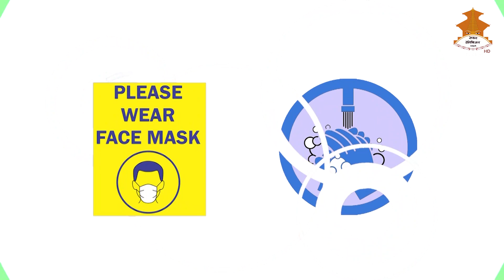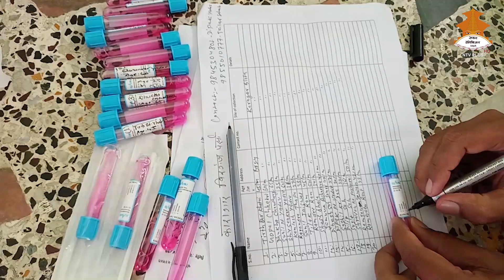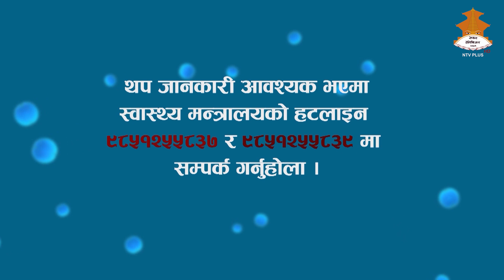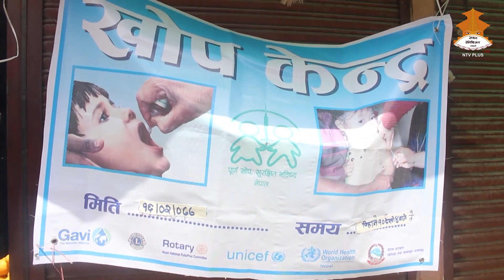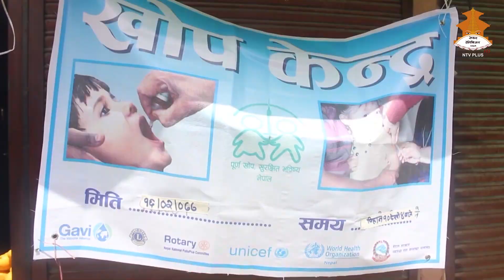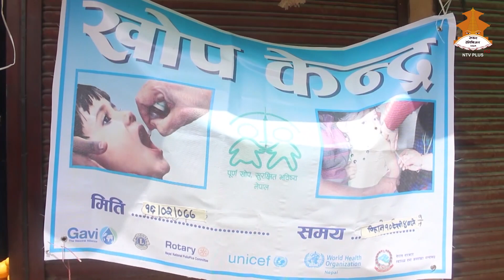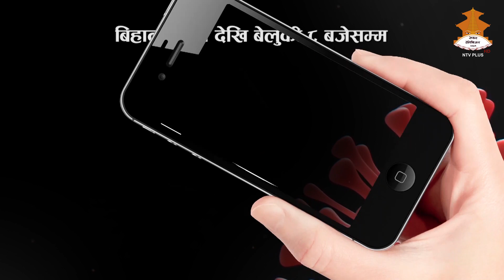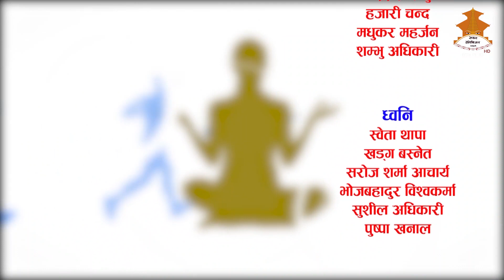कोरोना संक्रमण र निषेधाज्ञामा खोपको व्यवस्थापन कसरी हुदैछ ? || स्वस्थ जीवन || 2077/05/08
कोरोना संक्रमण र निषेधाज्ञामा खोपको व्यवस्थापन कसरी हुदैछ ?  स्वस्थ जीवन || NEPAL TELEVISION 2077/05/08 || DEEPAK SAMIR ||

                                                      NEPAL TELEVISION